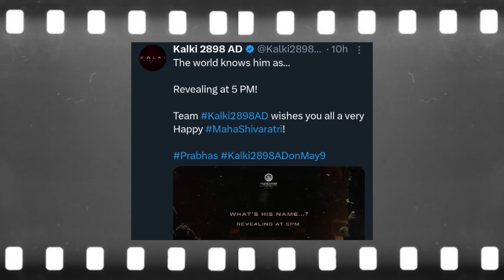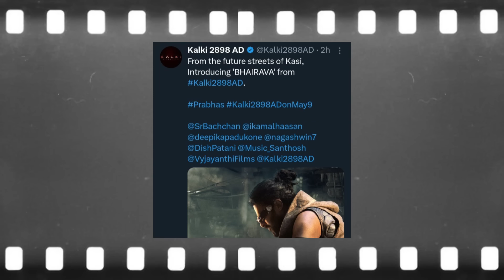Prabhas as BHAIRAVA from Kalki 2898 AD | First Look Breakdown | Prem Unfiltered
Reaction channel 👉  @UrWishStudios
Indian Pop Culture Channel 👉  @PremUnfiltered
Videshi Pop Culture Channel 👉   @FilmiPrem
Indian Spiritual Culture Channel 👉  @SutraUnfiltered